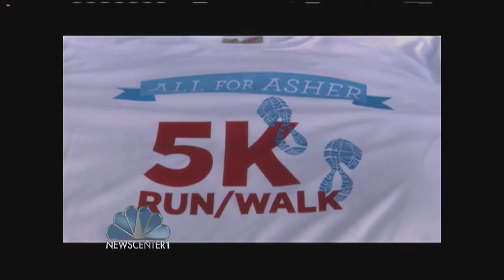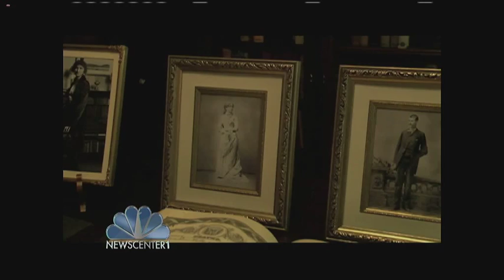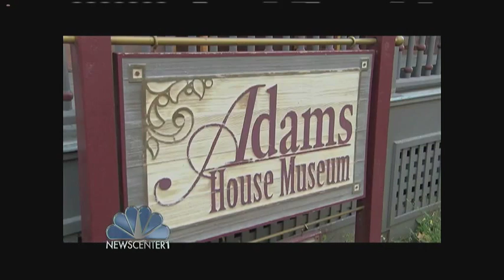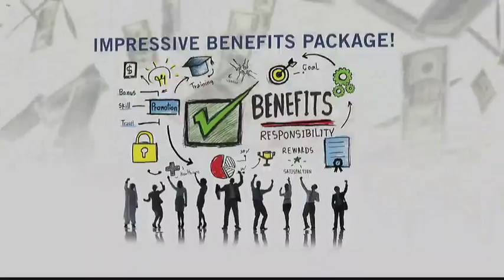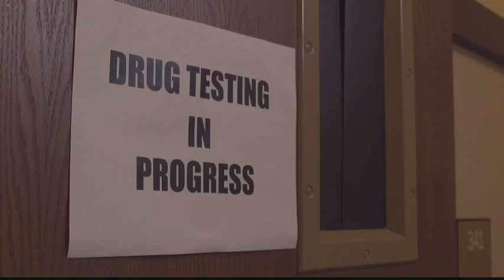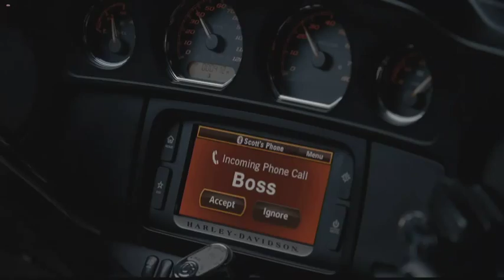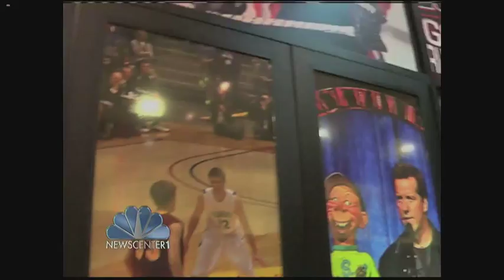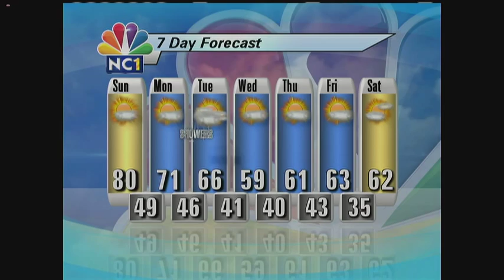NewsCenter1 at 10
Weekend newscasts part 1